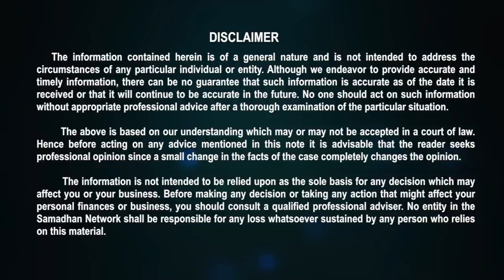कैसे शुरू करे रेशम का व्यवसाय || How to Start Silk Reeling Business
Silk is the most prized of all the textile fibers, and it is the continuous filament extruded by silkworm at the end of its larval period, through a small opening under the jaws.

Reeling pertains to the process of the unwinding of cocoons to produce a continuous thread of raw silk fit for weaving.

Raw silk is distinguished into different grades according to the quality of the yarn, and it has a great variety of uses in apparel, drapery, upholstery, and other areas.

The silk industry constitutes a versatile industry, as silk is an ever-demandable item. There is a good scope for new investments in raw silk or silk products.

Following are the topics that covered in this video
0:00 Introduction
0:33 Raw Materials
0:39 Machines
1:52 Process
2:38 Electricity
2:49 Area & ManPower
3:39 Investment
3:53 Profitability
4:36 License Required
4:53 Expert Advice & Guidance